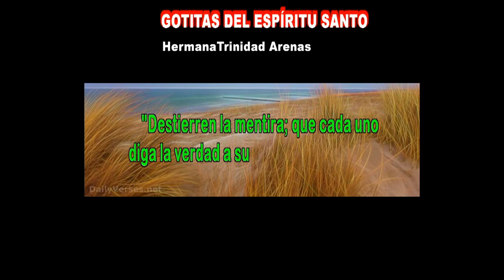GOTITAS DEL ESPIRITU SANTO AÑO 4 NUMERO 253 23 ABRIL 2024